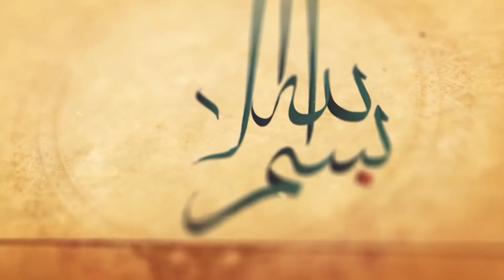Surah At Tariq with Farsi Dari Persian translation